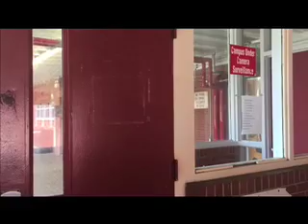Page High School Virtual Video Tour in Arabic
جولة افتراضية بمدرسة بيج الثانوية